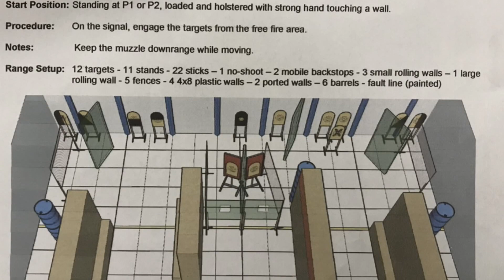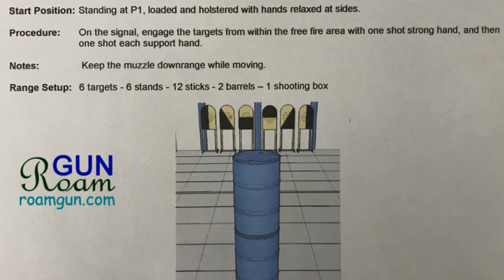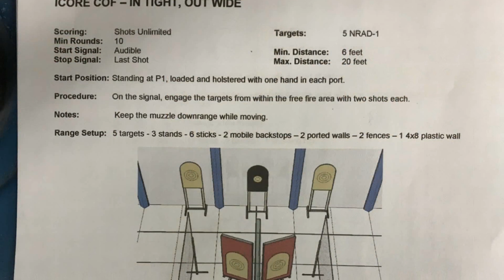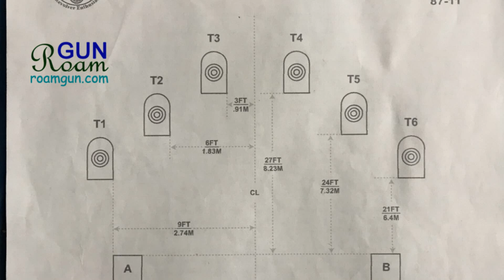ICORE左轮枪射击比赛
视频介绍乡村俱乐部的ICORE射击比赛，以及和IDPA的对比。